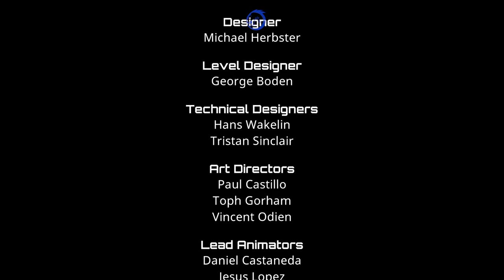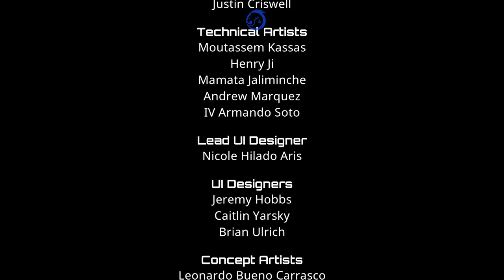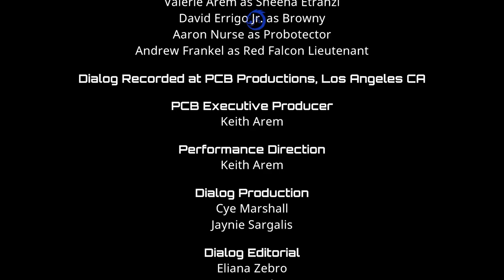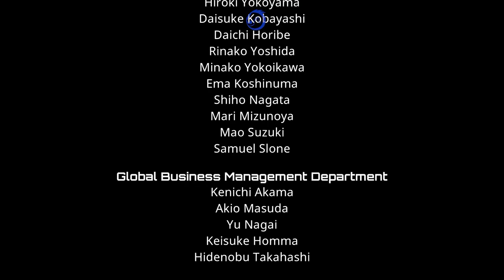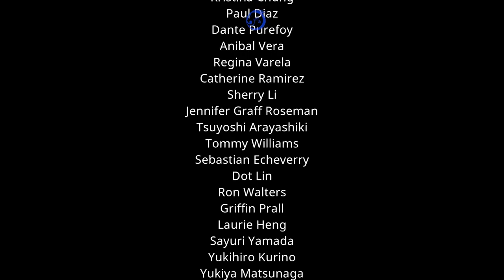The Alien Hive is Tearing me Apart| Contra: Operation Galuga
This is the final battle and omg was it a trip dealing with this one level in Contra: Operation Galuga. Bring it on, but even then the party is not over yet!